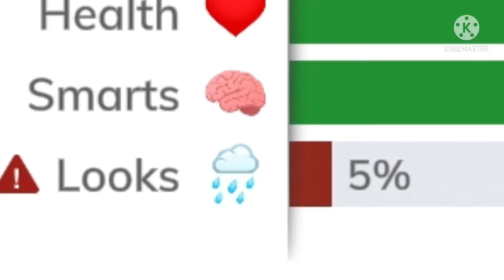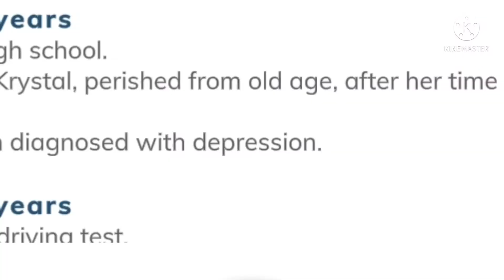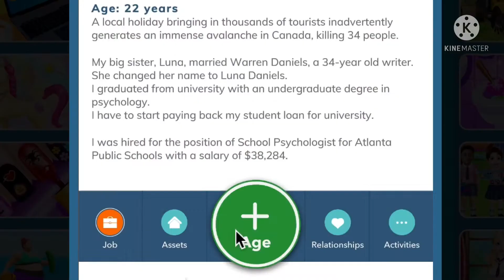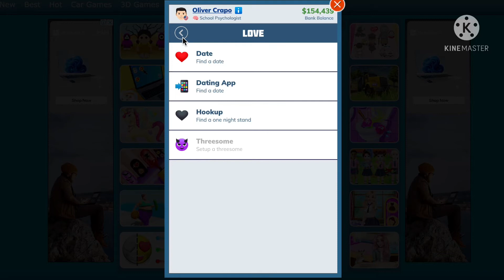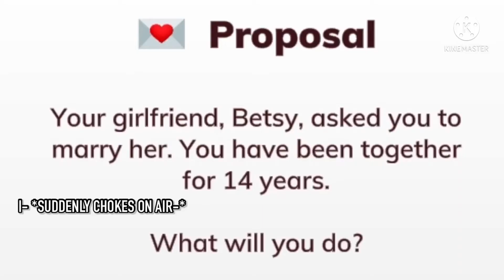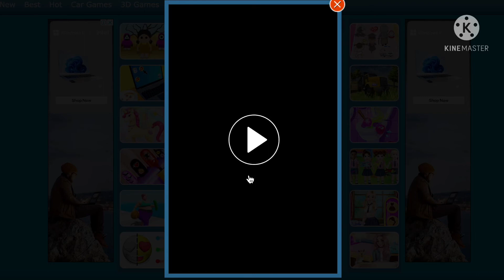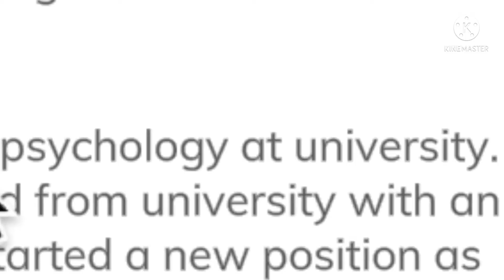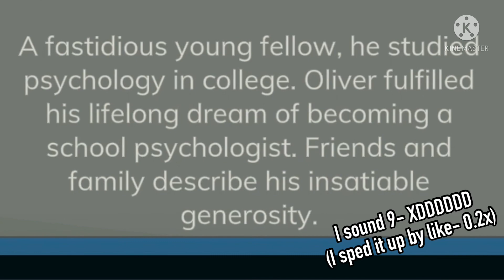🤣 ✨ ☞ • I PLAYED BITLIFE FOR THE FIRST TIME!! • ☜ ✨ 🤣